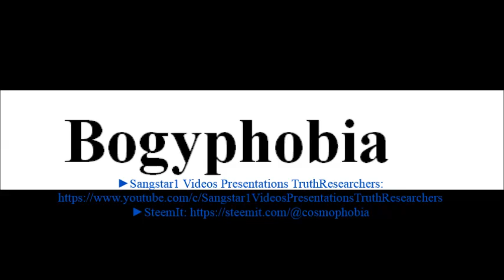To say a word Bogyphobia